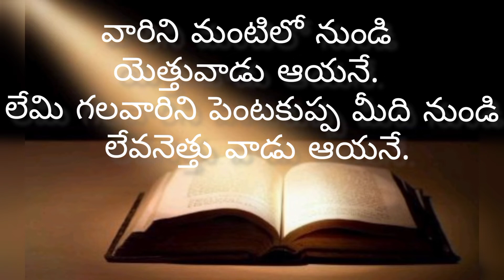ఈ రోజు దేవుని వాక్యము.5.7.2022